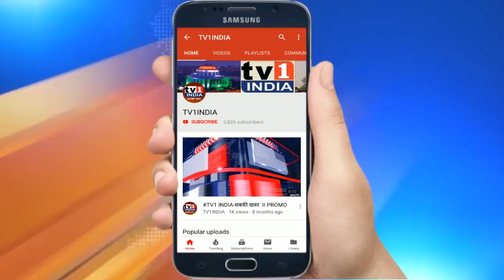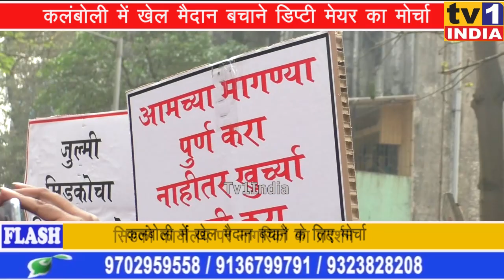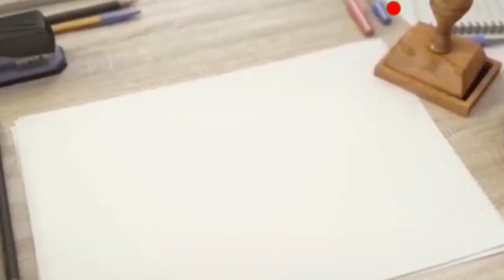Kalamboli में खेल मैदान बचाने डिप्टी मेयर Jagdish Gaikwad का मोर्चा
कलंबोली में खेल मैदान बचाने डिप्टी मेयर जगदीश गायकवाड़ का मोर्चा |  नगरसेविका और नागरिकों ने कहा वापस दो भूखंड.पनवेल के उपमहापौर जगदीश गायकवाड़ ने गुरूवार को स्थानीय नगरसेविका विद्याताई गायकवाड़ और सैकड़ों नागरिकों को साथ लेकर कलंबोली सिडको कार्यालय पर मोर्चा निकाला और रोडपाली के खेल मैदान को तत्काल मुक्त कराने और वापस देने की मांग की.